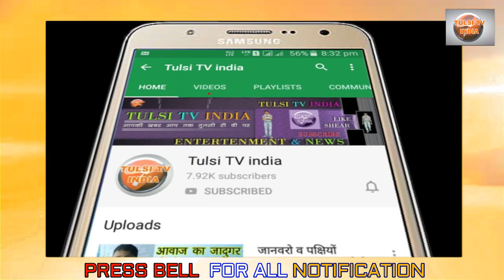बुधवाड़ा के लोग आखिर हाथ मे पत्थर उठाने को मजबूर|pali news|budhwada pali|sonaimanji pali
Hi
   I Am Prem Wellcome Our youtube chennal
Tuti sadak se preshan budh vada ke log dikhye tuti sadak pr bikhre patther.

watch the video & like shear on all social media site.

activites ,manoranjan,bhajan,live program,politices,etc.